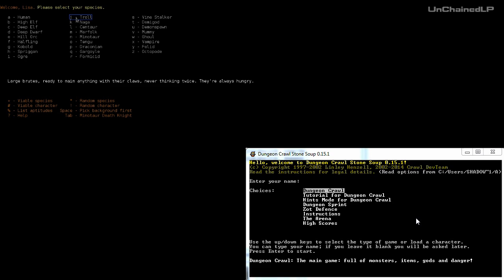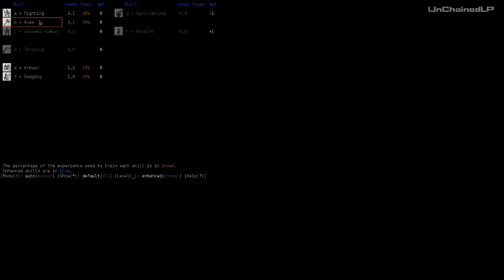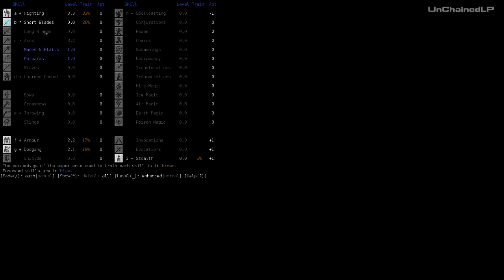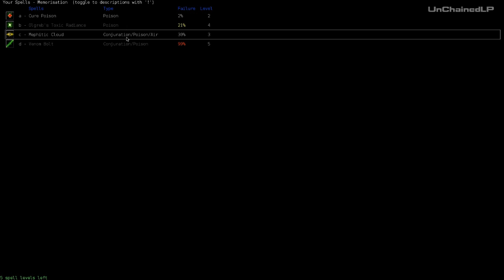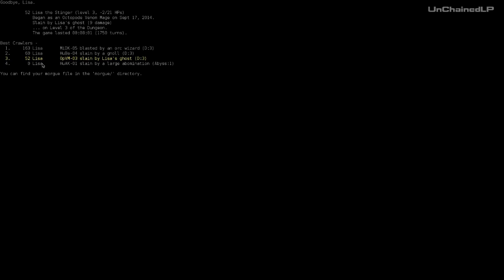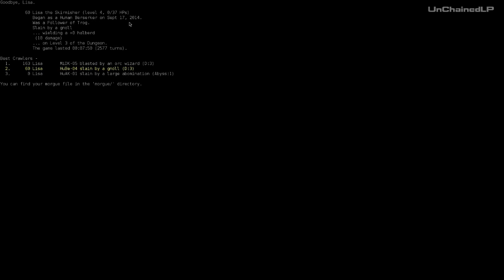Dungeon Crawl Stone Soup - Глубины подземелий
Dungeon Crawl Stone Soup - отличный рогалик с множеством вариантов прокачки
Для материальной поддержки автора:
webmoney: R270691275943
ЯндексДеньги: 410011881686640